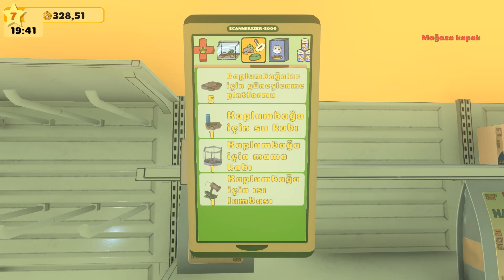Pet Shop Simulator #7. Seviye Oynanış (Gameplay) |Pet Shop Simulator Walkthrough